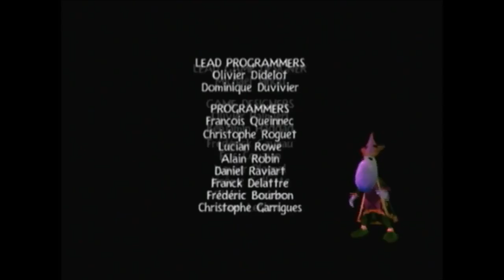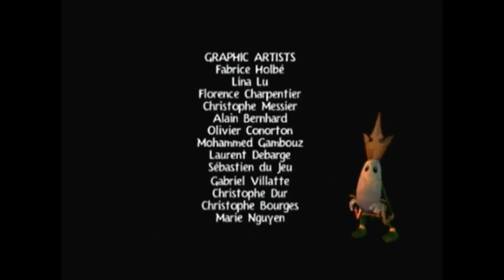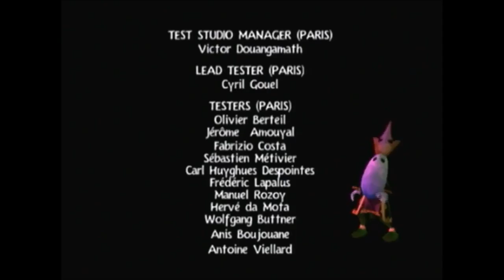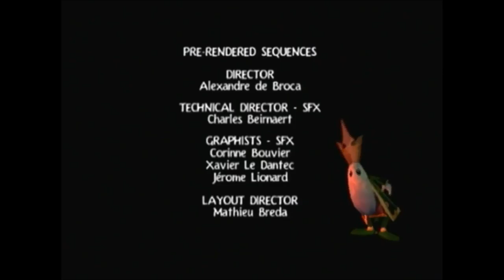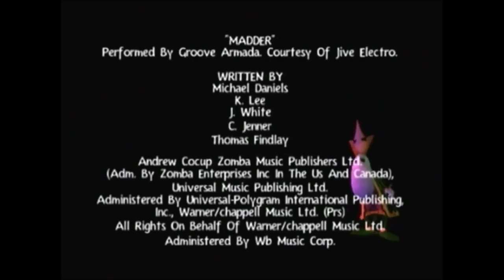Rayman 3 Finale